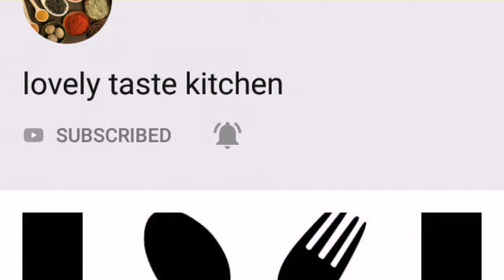Dhamroot halwa in tamil / நாகூர்,காரைக்கால் ஸ்பெஷல் தம்ரூட் ஹல்வா / Dhamroot halwa recipe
this video is dhamroot halwa